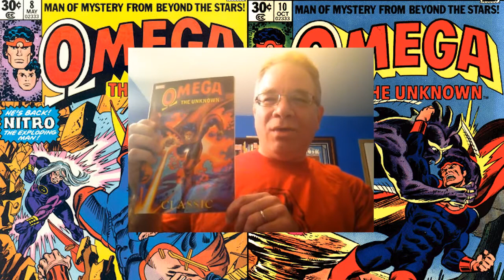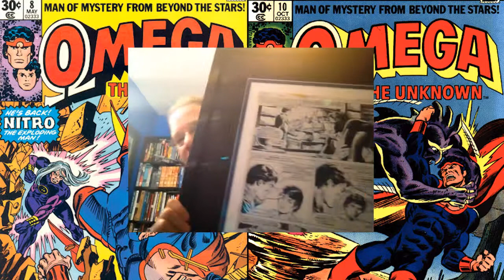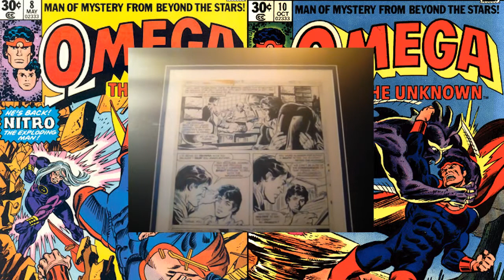Serious Issues Ep. 4 - The First Comic You Fell In Love With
Featuring Matt Fraction, Kelly Sue DeConnick, Colleen Frakes, Donna Almendrala, Jen Vaughn, Taylor Lilley and Jason Sacks.